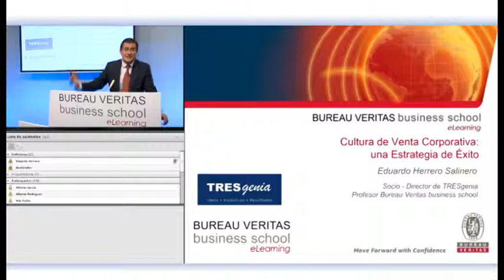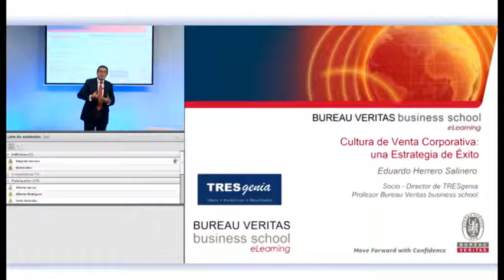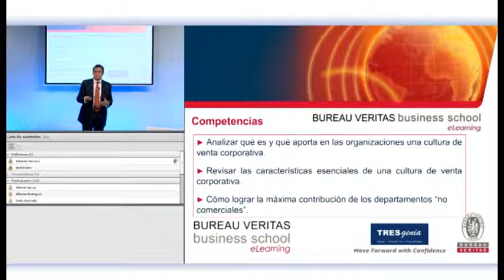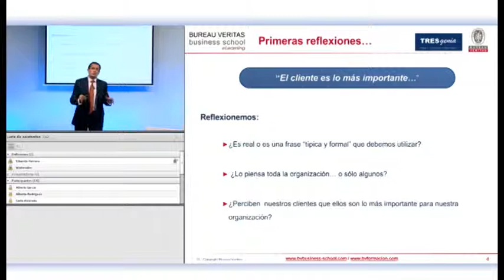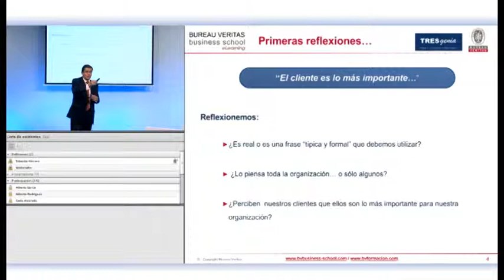Fidelizar al cliente. Cultura de venta corporativa I (eLearning)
Eduardo Herrero imparte este seminario que destaca la importancia de la actitud, el desarrollo de estrategias comerciales para profesionales "no comerciales", el liderazgo y estímulo de todos los niveles de la organización, el compromiso con el cliente y por último, el desarrollo de un estilo de relación corporativa con los clientes. ¿Objetivo? FIDELIZAR AL CLIENTE.